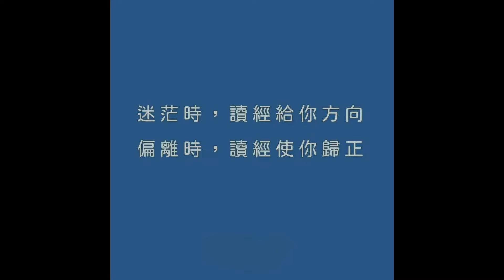41204永恆神父：病人和耶穌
永恆神父：
今天我們一起來分享
聖瑪竇福音15:29-37

那時候
耶穌來到加里肋亞海岸
上了山坐在那裏
有許多群眾帶著瘸子
殘廢
瞎子
啞巴
和許多其他的病人來到耶穌跟前
把他們放在他的足前
他便治好了他們
致使群眾見到啞巴說話
殘廢康復
瘸子行走
瞎子看見
都大為驚奇
頌揚以色列的天主
耶穌將自己的門徒召來說
我很憐憫這群眾
因為他們同我在一起已經三天
也沒有什麽可吃的
我不願遣散他們空著肚子回去
怕他們在路上暈倒
門徒對他說
在荒野裏我們從哪裏得這麽多的餅
使這麽多的群眾吃飽呢
耶穌對他們說
你們有多少餅
他們說
七個
還有幾條魚
耶穌就吩咐群眾坐在地上
拿起那七個餅和魚來
祝謝了
掰開
遞給門徒
門徒再分給群眾
群眾都吃了
也都吃飽了
把剩下的碎塊收集了滿滿七籃子
基督的福音